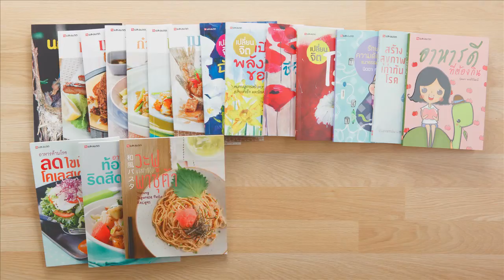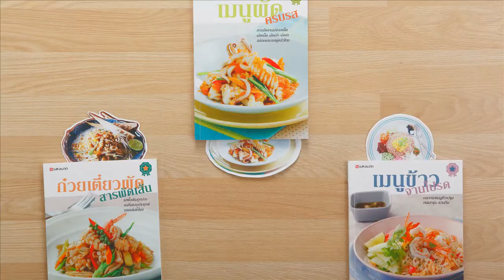หนังสือใหม่แสงแดด งานมหกรรมหนังสือ 16-27 ตุลา 56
พบหนังสือใหม่ของสำนักพิมพ์แสงแดดกว่า 20 เล่ม ได้ในงานมหกรรมหนังสือแห่งชาติ ครั้งที่ 18 ระหว่างวันที่ 16-27 ตุลาคม 2556
บู๊ท P12 โซน C ชั้นล่าง ลดราคา 20-70% !!!
เข้าไปชมรายการหนังสือได้ที่
ติดตามข่าวสารกิจกรรมความเคลื่อนไหวได้ที่